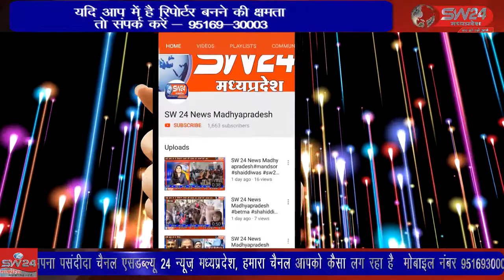mundi- बीड़ शटल को हरी झंडी दिखा के विधायक नारायण पटेल ने किया रवाना आपको बता दे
बीड़ शटल को हरी झंडी दिखा के विधायक नारायण पटेल ने किया रवाना आपको बता दे कि पिछले दिनों राजनीतिक पार्टियों ने शटल ट्रेन चलाने के लिए ज्ञापन सौंपे थे, इसके बाद भोपाल डिविजन ने प्रस्ताव बनाकर रेलवे मंत्रालय को भेजा। मुंदी से शाहरुख मंसुरी की रिपोर्ट